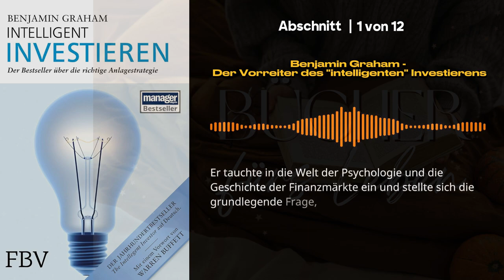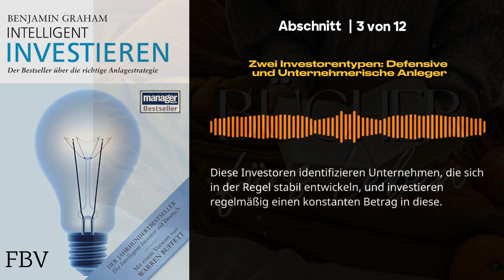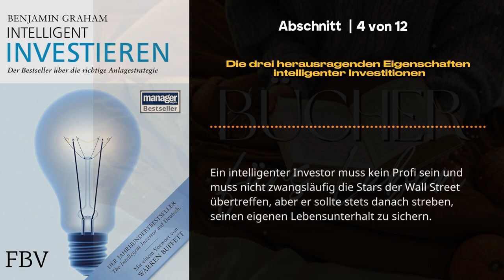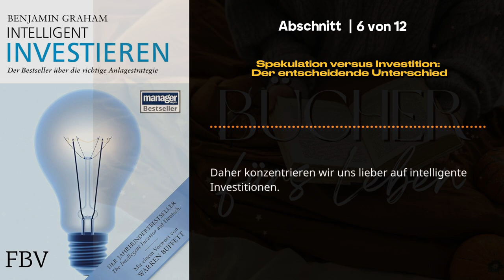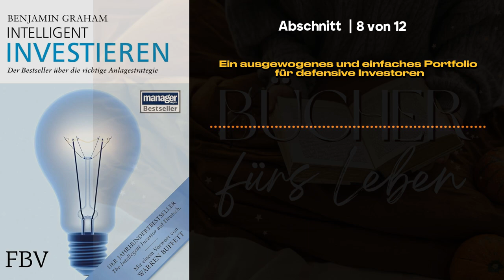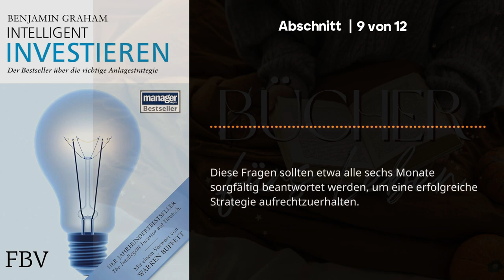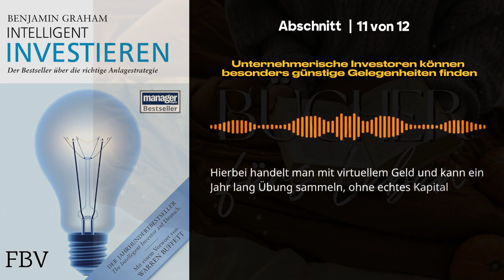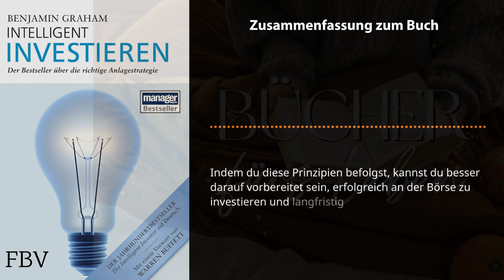Intelligent Investieren 📖 von Benjamin Graham, Kommentare von Jason Zweig - Buchzusammenfassung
Komplettes Buch kaufen bei Amazon

Benjamin Grahams Bestseller ist ein großartiger Investment-Ratgeber und der Klassiker zum Thema »Value Investing«.

Jedes Kapitel dieser neu aufgelegten Fassung wird durch aktuelle Kommentare von Jason Zweig ergänzt und erweitert. Eine Vielzahl an Fußnoten erklärt und veranschaulicht den noch heute gültigen Text. Seit Erscheinen der Erstausgabe 1949 ist Benjamin Grahams Buch der meist geschätzte Wegweiser, wenn es um Investments geht. Der Grund dafür ist seine zeitlose Philosophie der Anlage in Wachstumswerte, die den Anlegern dabei hilft, mögliche Stolpersteine zu erkennen und langfristige Erfolgsstrategien zu entwickeln, mit denen sie wirklich Gewinne machen.

Benjamin Grahams Klassiker, der seit über 60 Jahren gültig ist, basiert auf grundlegenden Erkenntnissen und der Markterfahrung vieler Jahre. In diesem Buch werden sowohl der konservative als auch der spekulative Anleger berücksichtigt, wobei für beide Gruppen angemessene Strategien zur Aktienauswahl vorgestellt werden, die auf dem Prinzip einer intelligenten Depotstruktur beruhen.

Benjamin Graham ist eine der Legenden der Wall Street und Begründer der modernen
Wertpapieranalyse. Graham lehrte an der Columbia University in den Jahren von 1928 bis 1957 und managte außerdem die Graham-Newman Partnership, eine frühe Art des heutigen Investmentfonds. Graham etablierte heute so selbstverständliche Kennzahlen wie das Kurs-Gewinn-Verhältnis. Mit seinen beiden Büchern Der intelligente Investor und Wertpapieranalyse wurde er zum Bestsellerautor und gelangte zu Weltruhm.

Der Investment-Klassiker in einer großzügig erweiterten Ausgabe.

Kapitel dieser Zusammenfassung "Intelligent Investieren von Benjamin Graham, Kommentare von Jason Zweig":

00:05
Einleitung zum Buch von Benjamin Graham mit Kommentaren von Jason Zweig "Intelligent Investieren"

01:40
1 - Benjamin Graham - Der Vorreiter des "intelligenten" Investierens

03:35
2 - Die Schlüsselkomponente des intelligenten Investierens: Rationaler Blick auf den langfristigen Wert eines Unternehmens

05:49
3 - Zwei Investorentypen: Defensive und unternehmerische Anleger

07:42
4 - Die drei herausragenden Eigenschaften intelligenter Investitionen

09:48
5 - Die Bedeutung der Börsengeschichte für intelligente Investoren

12:05
6 - Spekulation versus Investition: Der entscheidende Unterschied

14:16
7 - Der Markt als unberechenbarer und emotionsgesteuerter "Mr. Market"

16:20
8 - Ein ausgewogenes und einfaches Portfolio für defensive Investoren

18:06
9 - Defensive Investoren sollten nach einer festen Formel investieren und sparsam vorgehen

19:42
10 - Auch unternehmerische Investoren sollten defensiv beginnen und Sicherheit priorisieren

21:33
11 - Unternehmerische Investoren können besonders günstige Gelegenheiten finden

23:13
12 - Gegen den Strom: Unternehmerische Investoren sollten nicht den Trends des Marktes folgen.

24:35
Zusammenfassung zum Buch von Benjamin Graham mit Kommentaren von Jason Zweig "Intelligent Investieren"

Intelligent Investieren
Benjamin Graham, Kommentare von Jason Zweig
Der Bestseller über die richtige Anlagestrategie

Benjamin Graham hat aus seinen eigenen Fehlern gelernt und erklärt den Lesern in seinem Klassiker Intelligent Investieren von 1973, wie sie selbst diese Fehler von Anfang an vermeiden können. Er teilt die intelligenten Investoren in zwei Gruppen ein, nämlich die defensiven und die unternehmerischen, und erklärt beiden Gruppen, wie sie die rationalsten und effektivsten Investment-Entscheidungen treffen. Der Journalist Jason Zweig hat dazu Kommentare beigesteuert, die das Buch in den Kontext von 2003 setzen und an aktuelle Fragen anknüpfen.

Benjamin Graham (1884–1976) war einer der einflussreichsten US-amerikanischen Wirtschaftswissenschaftler und ein legendärer Investor. Er unterrichtete an der Columbia University, an der unter anderem Warren Buffett sein Schüler war, und gilt als Begründer der fundamentalen Wertpapieranalyse, für die er verschiedene Kennzahlen entwickelt hat.

Jason Zweig ist ist ein US-amerikanischer Wirtschaftsjournalist, der unter anderem für das Wall Street Journal schreibt und schon einige Bücher über die Schnittstellen von Finanzen und Psychologie veröffentlicht hat.